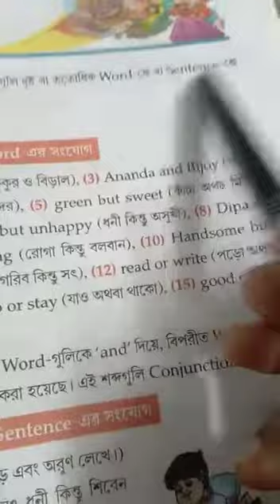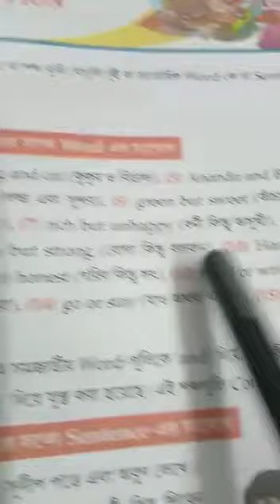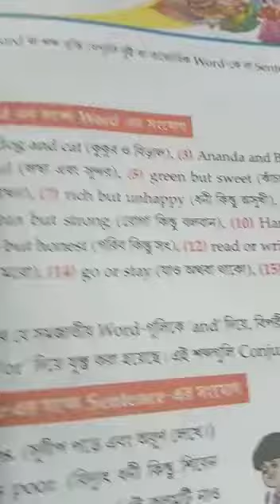Class IV English Grammar class 2022(P-75)part-1